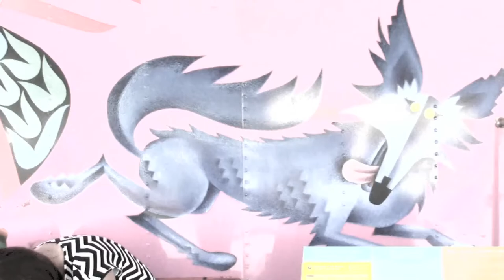National Bookmobile Day 2015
On April 15, 2015, we celebrated National Bookmobile Day in our parking lot. Over 200 patrons joined the celebration. We asked a few of them about their library experience.